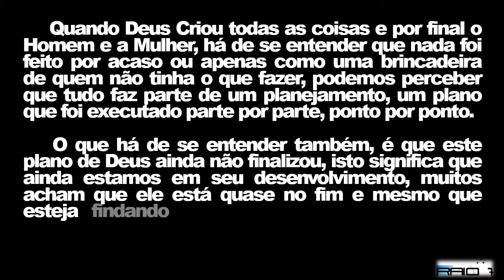O PLANO DE DEUS theraio7 todos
O PLANO  DE  DEUS